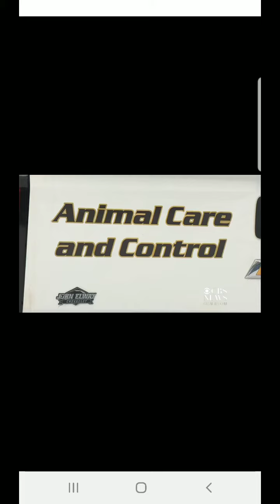News report: horse dragged by truck by owner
Horse dragged by truck by owner news report